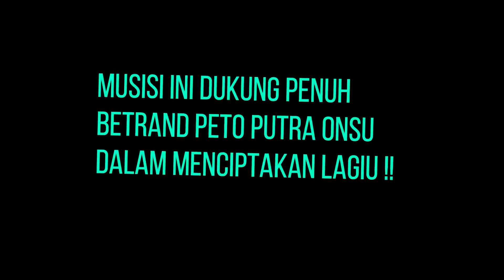Musisi Ini Dukung Penuh Betrand Peto Putra Onsu Dalam Menciptakan Lagu